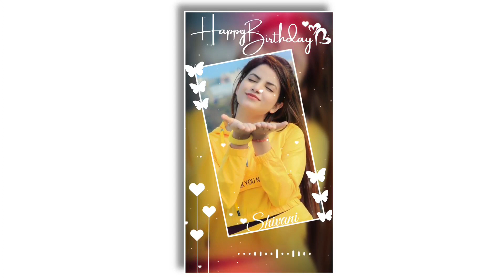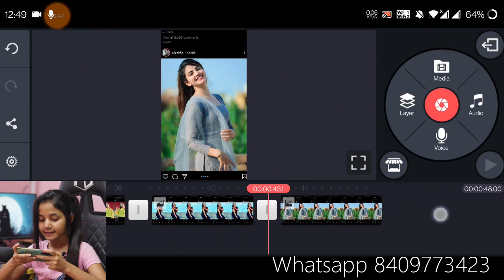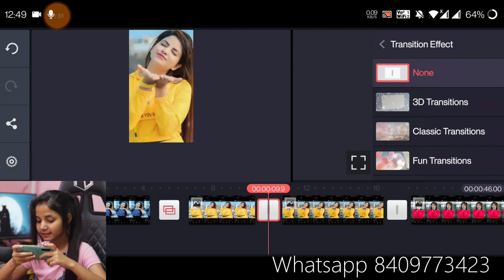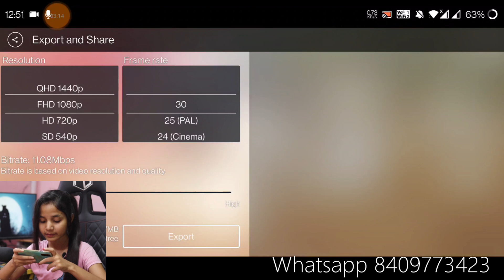Birthday status editing kinemaster | Birthday video kaise bnaye | Birthday black screen template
Techwakes.com

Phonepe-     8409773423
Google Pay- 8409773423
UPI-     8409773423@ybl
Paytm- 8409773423